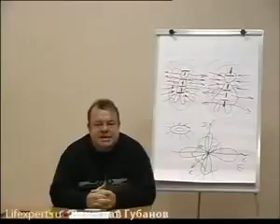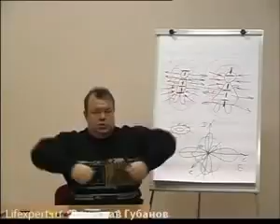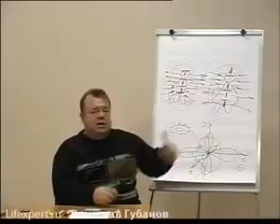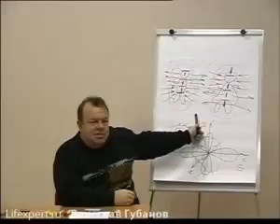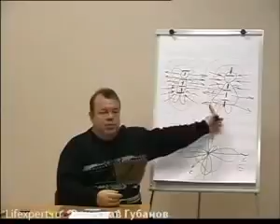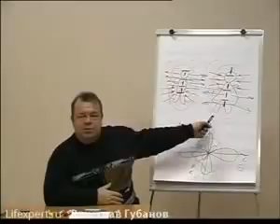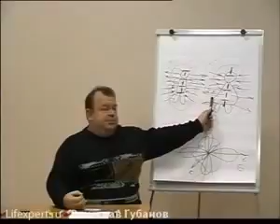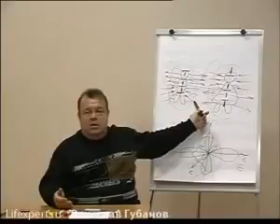АЛЕКСЕЕВЫ РЕКОМЕНДУЮТ Рождение ребенка